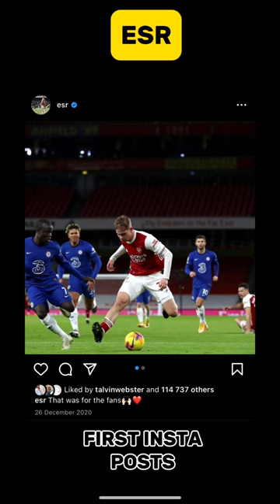Arsenal Players FIRST instagram posts are WILD😂🥹